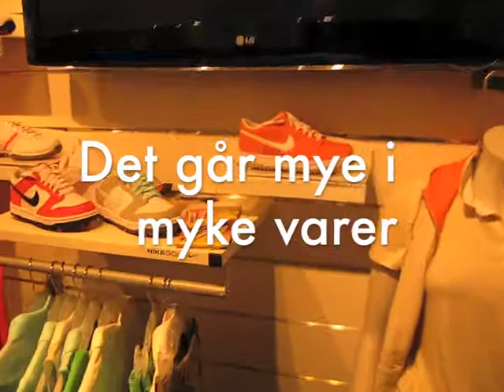Nike klar for 2012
Nike har sitt Norges-kontor på Granfos i Bærum, helt på grensen til Oslo. Vi tok turen og så på hva den amerikanske sportsgiganten har å by på for kommende sesong.